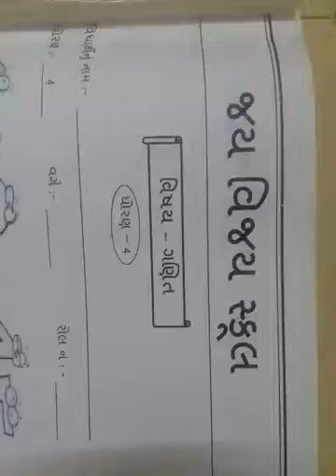ધોરણ 4 ગણિત તારીખ 02 /08 /21